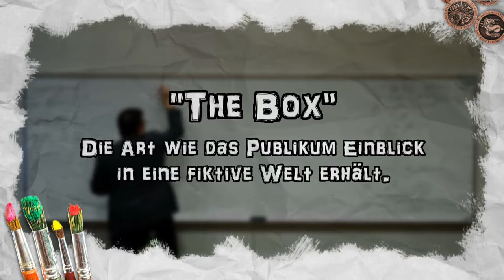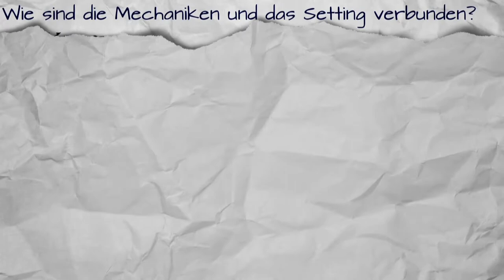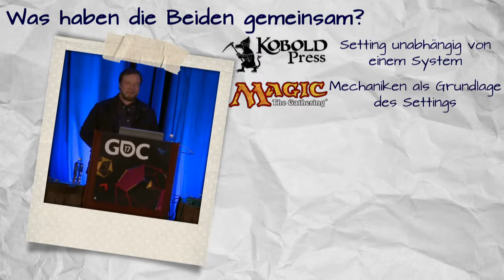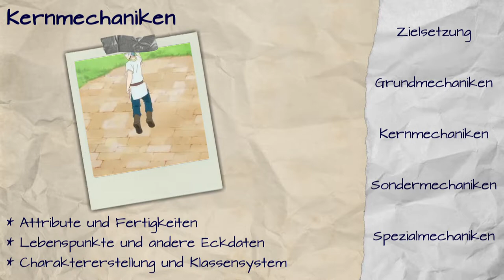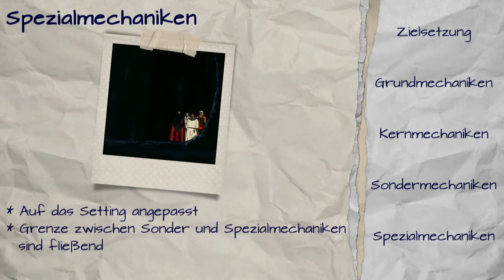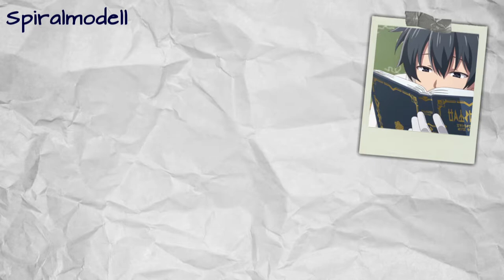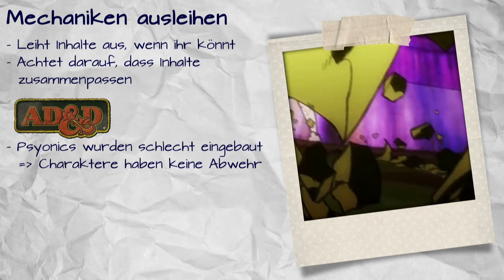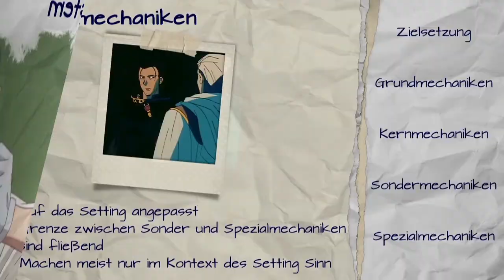Worldbuilding Teil 1: Regeln und Setting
Der erste Teil der Worldbuidling-Video Reihe. Ich befasse mich mit Regeln und Mechaniken und tu so als hätte ich Ahnung oder so. ... Gilt das schon als "Video Essay" oder klingt das zu gay?
RE-UPLOAD: Weil ich in der alten Version einen Audio-Fehler hatte

Brandon Sanderson - 318R - #5 The Box (Camera Panda)
Harry Potter und der Stein der Weisen
Harry Potter und der Feuerkelch
Neverwinter (2013) Opening Cinematic
Neverwinter Accolades Trailer (NeverwinterGame)
Vampire: The Masquerade Bloodlines – Intro Cinematic
Blade (1998)
Conan der Zerstörer (1984)
Splatoon and Splatoon 2: How to Invent a Stylish Franchise with Global Appeal (GDC18)
Splatoon - Gameplay Walkthrough Part 1 - Intro, Multiplayer and Single Player (ZackScottGames)
Achieving Two Worlds, Every Year: How Magic the Gathering Sustainably Doubled It (GDC17)
Total War: Shogun 2 – Trailers
Prinzessin Mononoke (2001)
Fantasy Grounds Fridays - Talking Kobold Press With Special Guest Wolfgang Baur
MTG: Theros Block – Trailer
DSA: Drakensang – Trailer
CALL OF CTHULHU – Cinematic Trailer 2017
Saga of Tanya the Evil
Dwarfs vs Vampire Counts Warhammer Fantasy Battle Report - Old World Wars Ep 11 (miniwargaming)
Trigun
Berserk  (1997–1998)
Akashic Records of Bastard Magical Instructor
Overlord
Pokemon Origins
Goblin Slayer
Recovery of an MMO Junkie
Explore Whispering Caverns in Neverwinter (NeverwinterGame)
Slayers
Dark Ascension Trailer
Yu-Gi-Oh! Season Zero
Record of Lodoss War
Dragon Age II
Dragon Age Origins
Samurai 7
Gears loop animation (PrivKF)
THE CRINGIEST SONG EVER MADE! – “I'm With Her” by Le Tigre (Chris Ray Gun)

BENUTZTES GAMEPLAY

Yu-Gi-Oh! Legacy of the Duelist

BENUTZTE MUSIK

Forest Elf Music - Royal Woodlands -  Brandon Fiechter